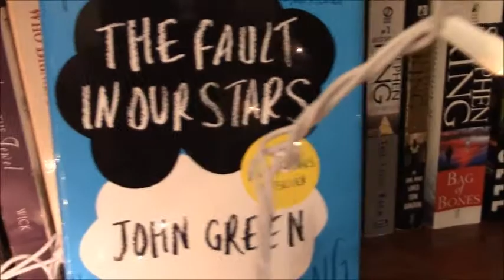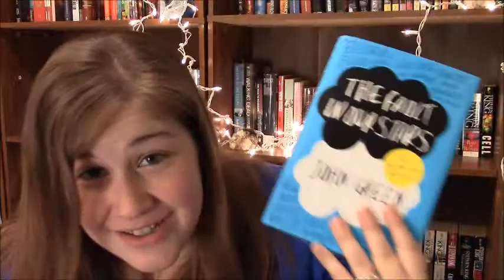The Fault In Our Stars Tag!!!